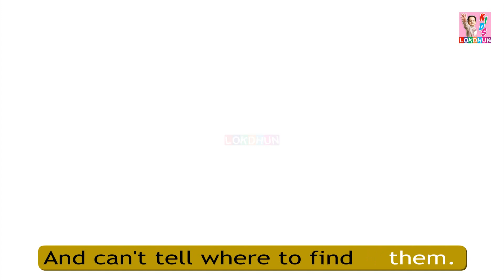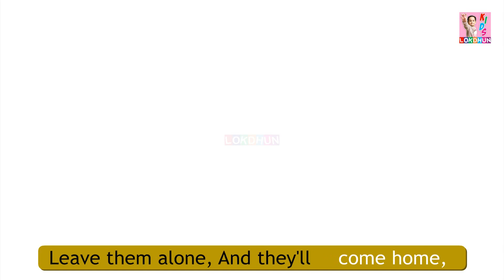Little Bo Peep has Lost her Sheep || English Nursery rhymes for children